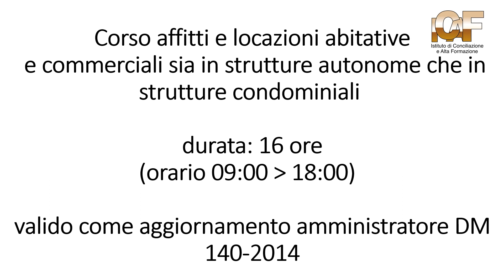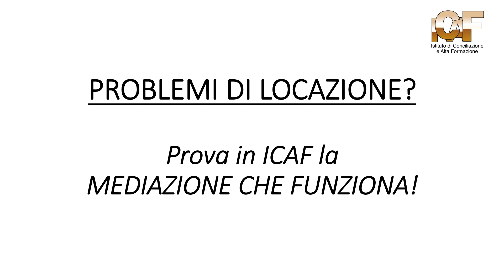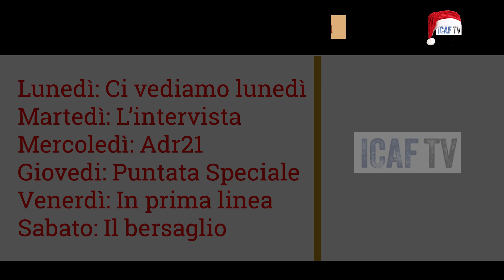In prima linea, puntata 12: con la testimonianza di avv. Umberto Grella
Conduce e modera:
• Alessandro Demarchi: responsabile Commerciale ICAF – Area Mediazione

Ospite della puntata:
• avv. Umberto Grella: Ordine degli Avvocati di Monza, specialista in diritto urbanistico e dell’unione europea